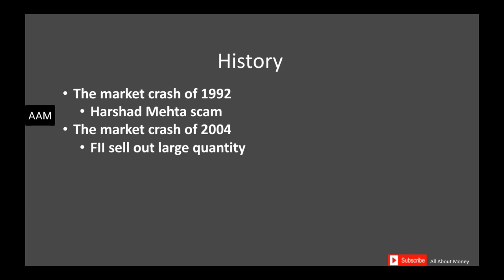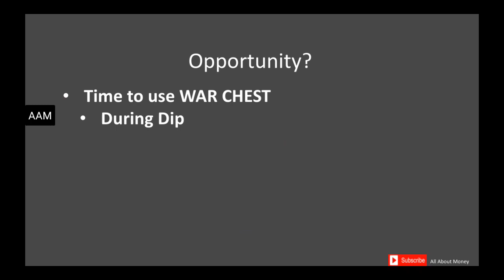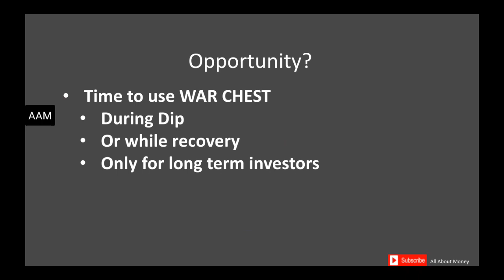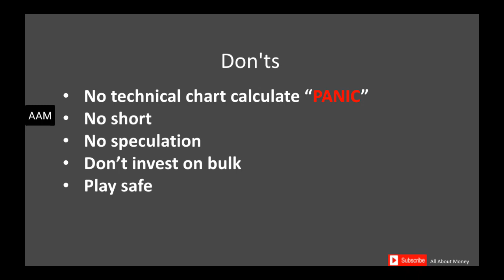War chest in Trading